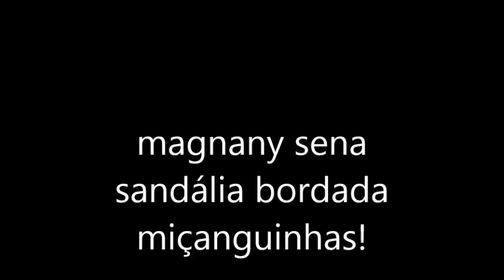Cópia de MAGNANY SENA-HAVAIANA BORDADA DE MIÇANGUINHA MILA!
MATERIAL USADO-
MIÇANGAS JABLONEX/PRECIOSA 9/O DA DA SUA PREFERENCIA
NYLON 20 OU 25.